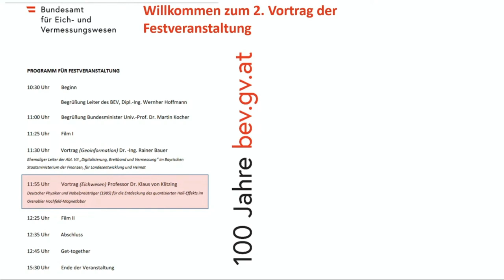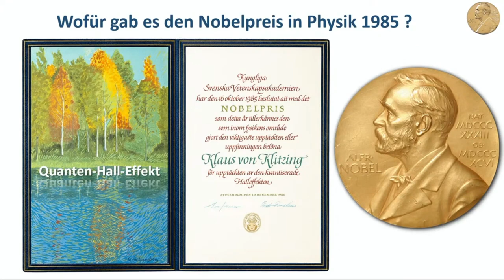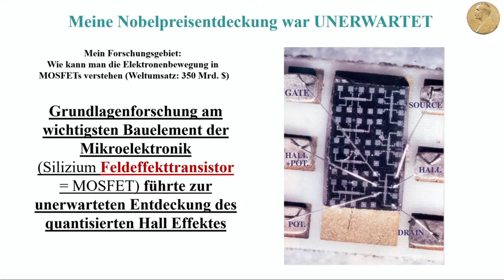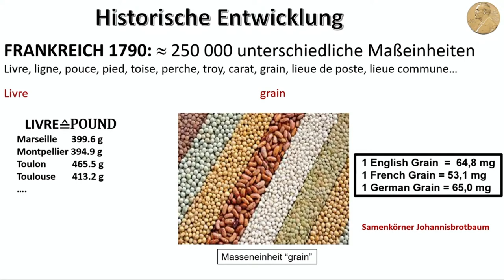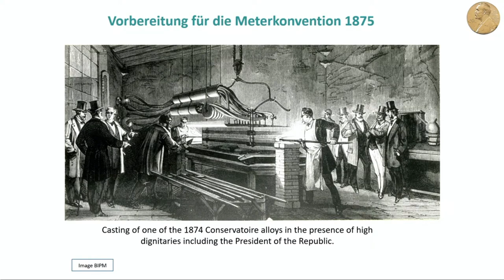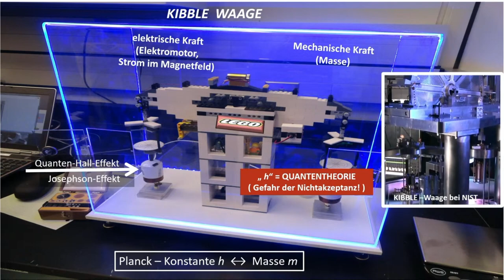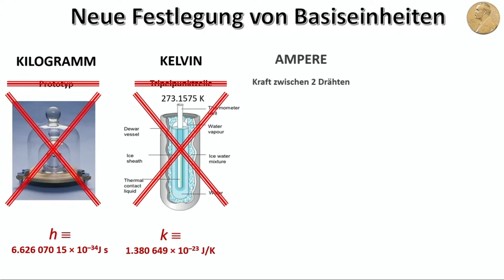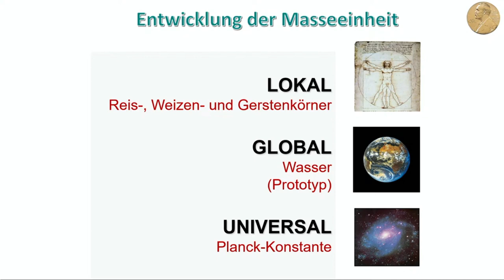D-Festvortrag Metrologie: Professor Dr. Klaus von Klitzing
Professor Klaus von Klitzing ist einer der bedeutendsten Physiker der Gegenwart und jüngeren Vergangenheit. 1980 entdeckte er im Ramen seiner Forschungen im Grenobler (FRA) Hochfeld-Magnetlabor den Quantisierten Hall-Effekt für den er 1985 den ungeteilten Nobelpreis für Physik erhielt. Auch auf Grund seiner Entdeckung konnte am 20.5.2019 das Internationale Einheitensystem (SI-Basiseinheiten) umgestellt werden, sodass heute alle Basiseinheiten über Naturkonstanten definiert sind. in seinem Vortrag erläuterter er die grundlegende Bedeutung der Grundlagenphysik und der Metrologie für alle Lebensbereiche, insbesondere für Handel und Industrie!